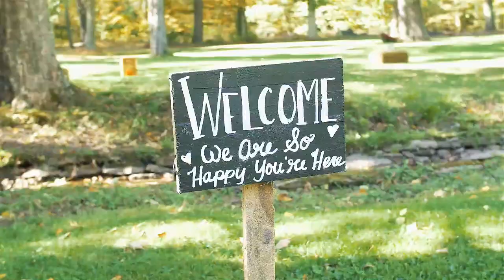Cornell + Michael (Cinematic Wedding Film)